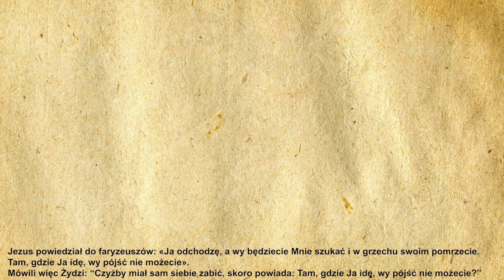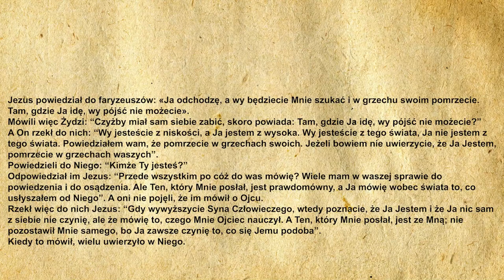🙏Codzienna Ewangelia 23.03.2021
🧾Codzienna Ewangelia:

Jezus powiedział do faryzeuszów: «Ja odchodzę, a wy będziecie Mnie szukać i w grzechu swoim pomrzecie. Tam, gdzie Ja idę, wy pójść nie możecie».
Mówili więc Żydzi: «Czyżby miał sam siebie zabić, skoro powiada: Tam, gdzie Ja idę, wy pójść nie możecie?»
A On rzekł do nich: «Wy jesteście z niskości, a Ja jestem z wysoka. Wy jesteście z tego świata, Ja nie jestem z tego świata. Powiedziałem wam, że pomrzecie w grzechach swoich. Jeżeli bowiem nie uwierzycie, że Ja Jestem, pomrzecie w grzechach waszych».
Powiedzieli do Niego: «Kimże Ty jesteś?»
Odpowiedział im Jezus: «Przede wszystkim po cóż do was mówię? Wiele mam w waszej sprawie do powiedzenia i do osądzenia. Ale Ten, który Mnie posłał, jest prawdomówny, a Ja mówię wobec świata to, co usłyszałem od Niego». A oni nie pojęli, że im mówił o Ojcu.
Rzekł więc do nich Jezus: «Gdy wywyższycie Syna Człowieczego, wtedy poznacie, że Ja Jestem i że Ja nic sam z siebie nie czynię, ale że mówię to, czego Mnie Ojciec nauczył. A Ten, który Mnie posłał, jest ze Mną; nie pozostawił Mnie samego, bo Ja zawsze czynię to, co się Jemu podoba».
Kiedy to mówił, wielu uwierzyło w Niego.

🙏Ewangelię czytał:
🔹 Michał Dąbrowski

▪️|Menagement|▪️
🔸️Kacper Magdoń